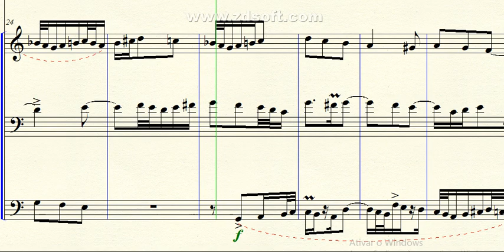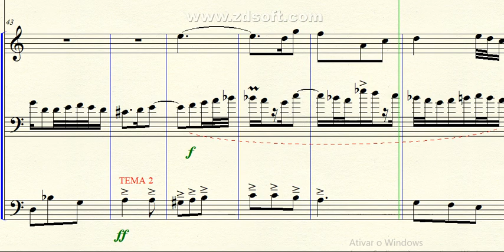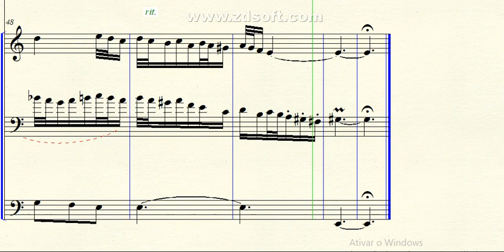DOK 4.61 - Fuga a 3 vozes para Metais (Am) - Lento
~ para Trompa, Trombone e Tuba